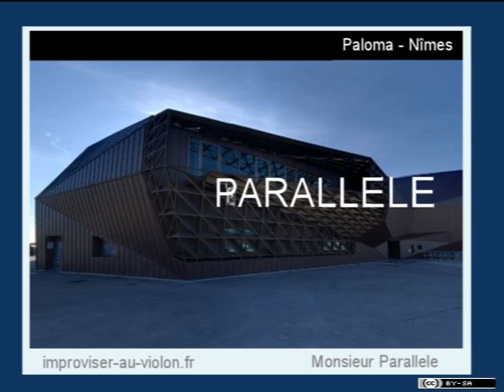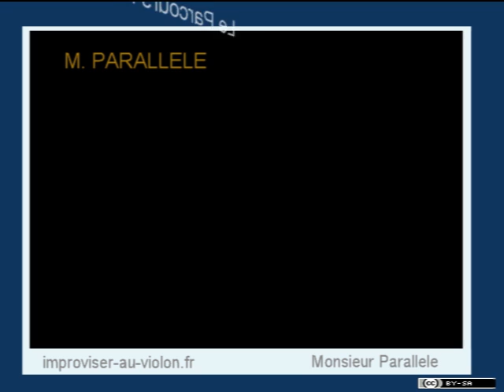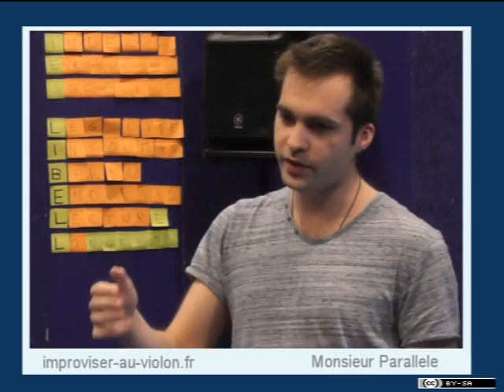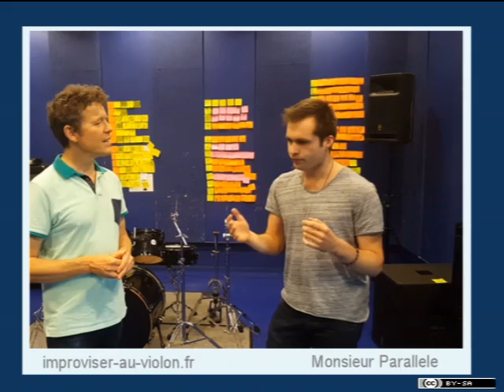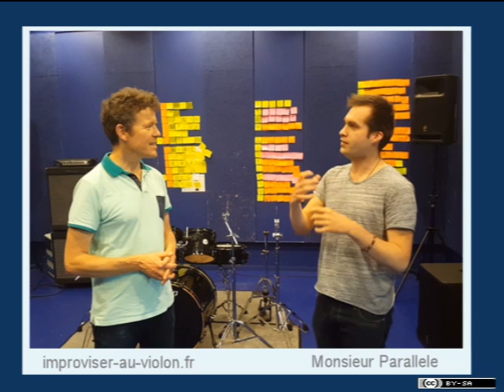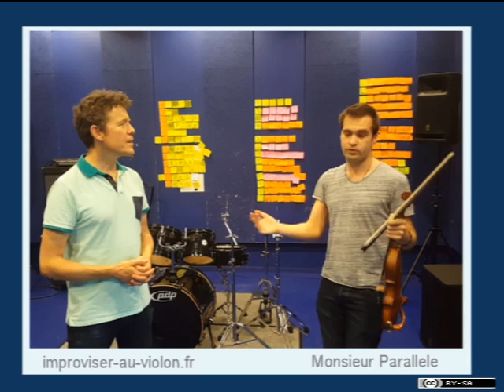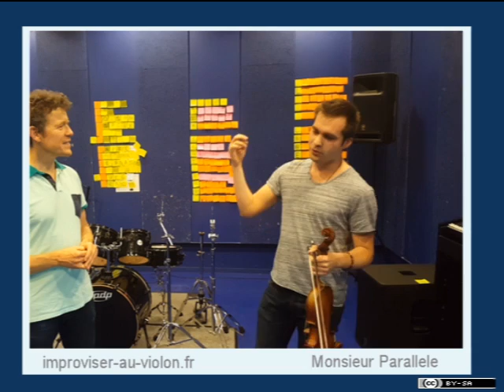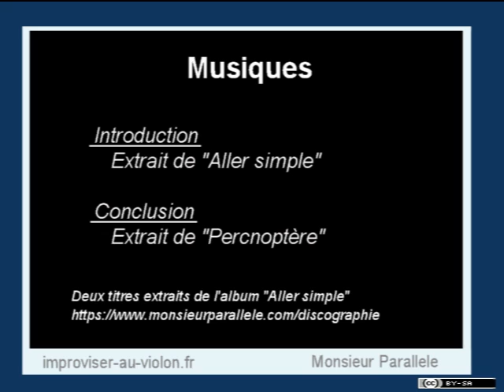Rencontre avec M. Parallele, violoniste poète et décalé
Découvrez l'univers  musical de M. Paralllèle, violoniste de formation classique, également chanteur,  qui joue aujourd'hui ses compositions influencées par divers univers de musiques du monde